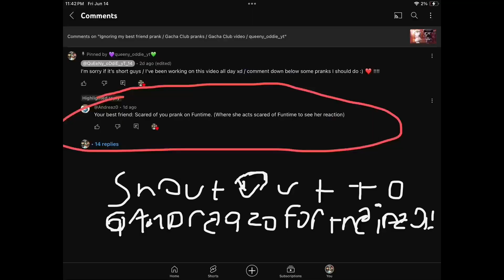Scared around best friend prank / GONE WRONG / Gacha Club pranks / queeny_oddie_yt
Hello everyone welcome back to another prank video :) ❤️ ! / shout out to : @Anderaz0 for the idea 💡! / check out Funtimes channel :) ! Her channel : @Lava_MoonProductions 😉 ! Tik tok - @queeny_oddie_23 / u want me to make your Gacha or toca oc ??!!